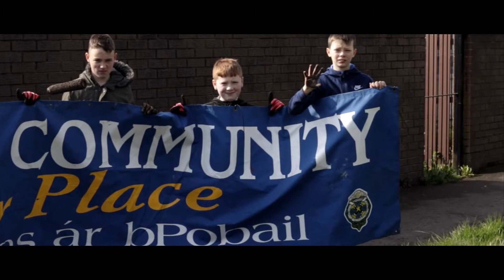Community Clean Up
Our students volunteered on a sunny Saturday morning to renovate the Glen Road. As members of the school's Making Our Community a Better Place group they work to ensure that the community on which they live is maintained to the highest standards for all. Well done to all involved!